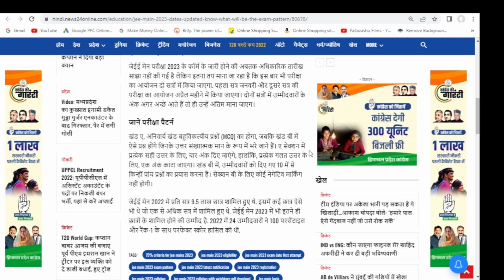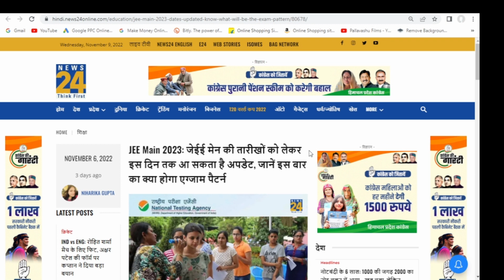JEE Main 2023 1st and 2nd Attempt confirmed Dates | Jan & April 2 attempts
JEE Main 2023 1st and 2nd Attempt confirmed Dates | Jan & April 2 attempts : Complete Information